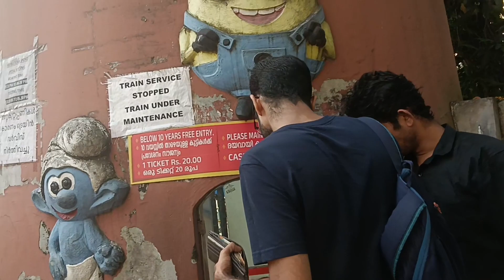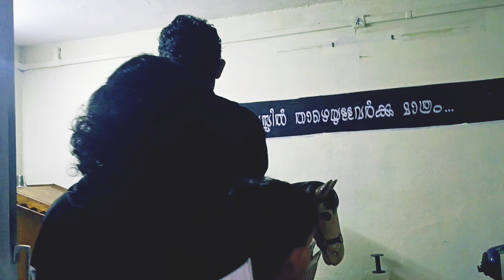children's park @kochi | A day in our life ♥️😘🥰